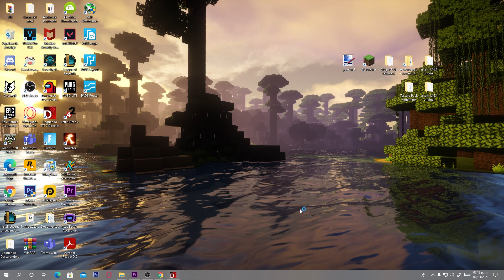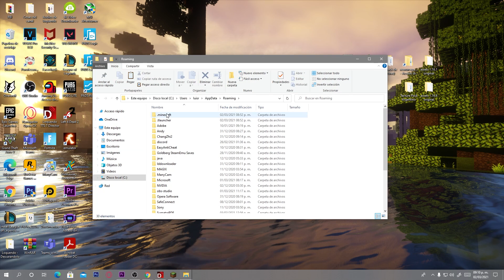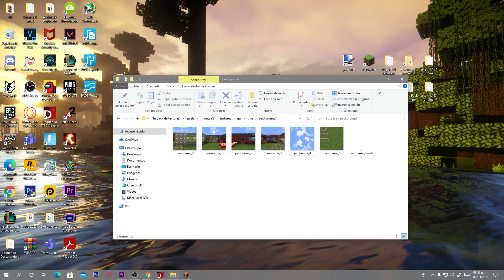🎨¿COMO HACER UN PACK DE TEXTURAS PARA MINECRAFT?🎨| #4 Fondo de Menú (Background)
➡️- - - - - - - - - - - - - - - DESCRIPCIÓN - - - - - - - - - - - - - - - - - - -⬅️

Buscando en Youtube me di cuenta que la mayoría de los vídeos que explican como hacer un pack de texturas terminan siendo clickbait o no explican bien como hacerlo, además de que son muy incompletos. En esta pequeña serie de vídeos les mostraré como hacer un pack de texturas para minecraft paso a paso y que el resultado sea completo; para esta segunda parte utilizaremos el programa paint.net y la página pixlr para aprender a editar las armaduras con imágenes reales.

➡️- - - - - - - - - - - - - - - Comandos y Nombres - - - - - - - - - - - - - - - - - - -⬅️
/tp @p ~ ~ ~ 0 0
/tp @p ~ ~ ~ 90 0
/tp @p ~ ~ ~ 180 0
/tp @p ~ ~ ~ 270 0
/tp @p ~ ~ ~ 0 90
*Recuerda tomar una captura con F2* después de aplicar cada comando*

Renombres de las ímágenes:
(Izquierda)           panorama_0
(Frente)                panorama_1
(Derecha)            panorama_2
(Atrás)                 panorama_3
(Cielo)                  panorma_4
(Suelo)                 panorama_5

(Casi no las uso pero por si les interesa xD)